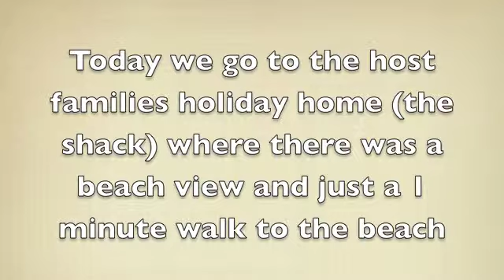Day 12 Holiday home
We went to the host families holiday house near he beach it was beautiful warm weather pity it wasn't like that during convention and spent a day at the beach